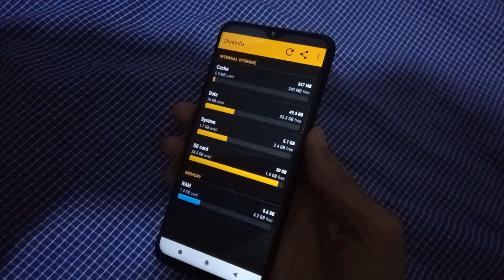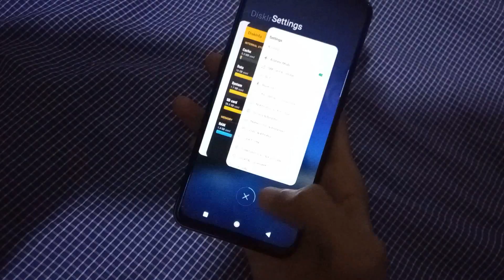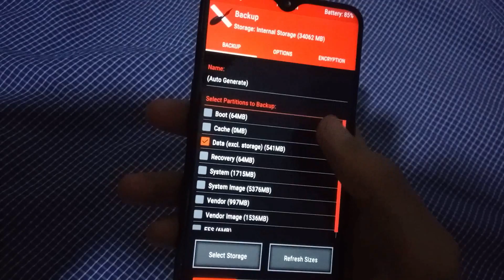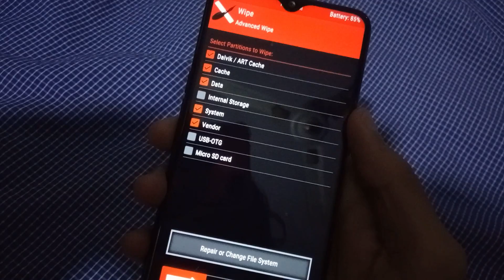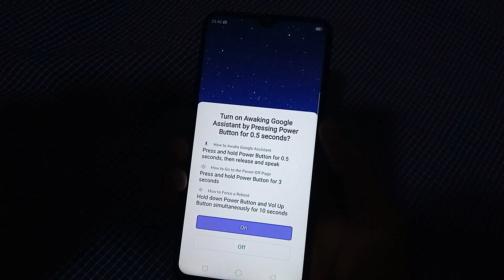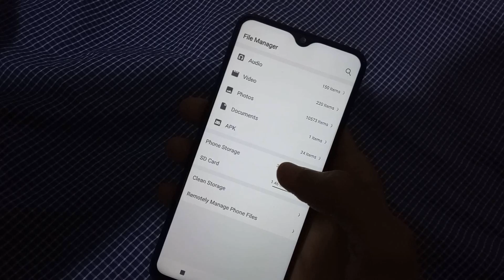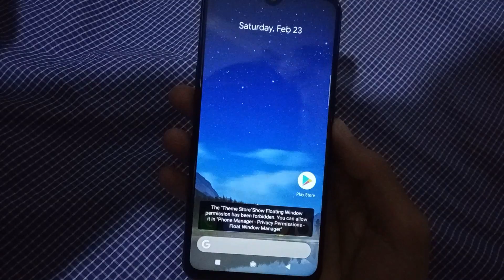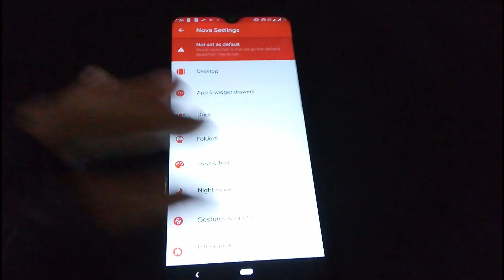Lite os for realme 2 pro - best stock rom alternative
This channel own by app developer - anabhi/xda

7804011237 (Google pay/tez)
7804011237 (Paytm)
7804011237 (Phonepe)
rkabhi.ab@oksbi (UPI ID)

install realme os in realme 2 pro step by step